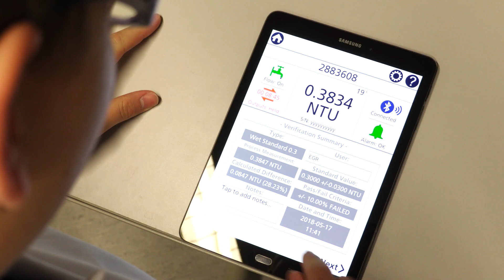Lovibond® Water Testing: Look behind the scenes at Tintometer GmbH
More than 130 years of tradition back the Lovibond® measuring instruments and reagents for water analysis and colour measurement. They are developed and produced in the family-owned company with own laboratory, research and development and customers in almost 160 countries worldwide. Discover our philosophy and our mission: Every drop of water counts! We do our best to achieve this - with innovation, quality and reliability.